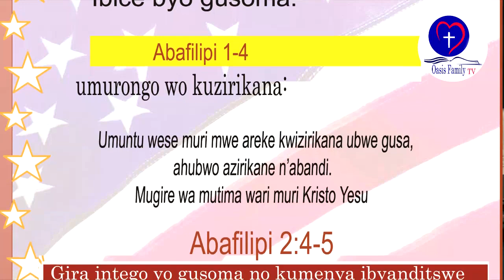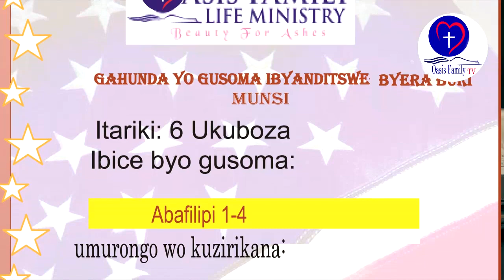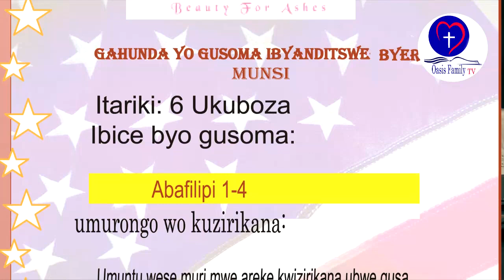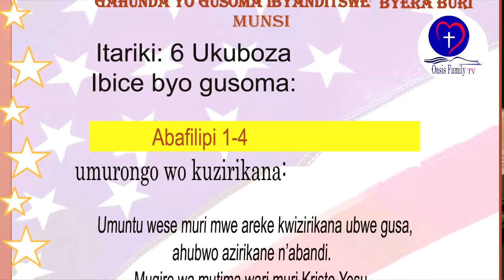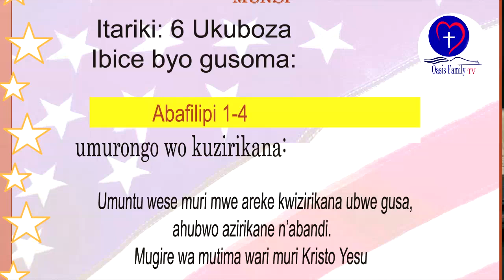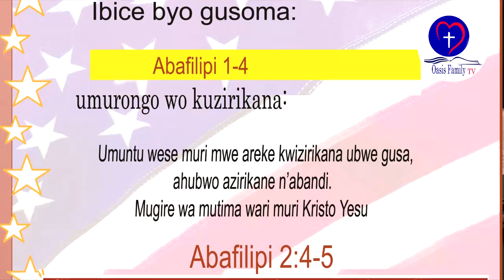IBYANDITSWE BY'UMUNSI 6 Ukuboza